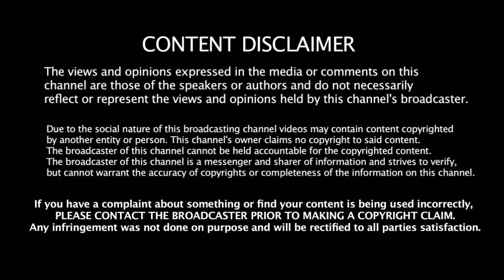தல தோனியின் இந்த சாதனையை முறியடிக்க போவது யார்??? கோஹ்லியா ?? ரோஹித்தா??